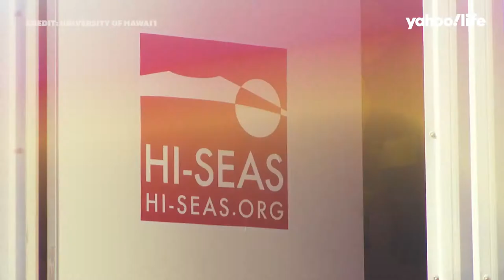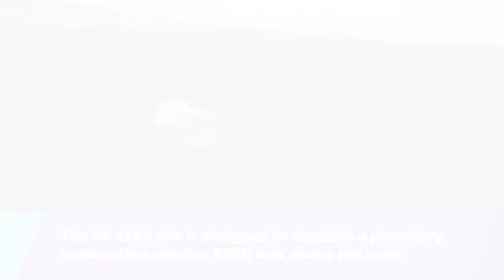This astrophysicist is pursuing her dream of going to Mars after a double mastectomy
Sarafina Nance has always wanted to travel to space, and after undergoing a preventative double mastectomy she is a step closer to pursuing her dreams by partiicpating in a Mars simulation program this summer.